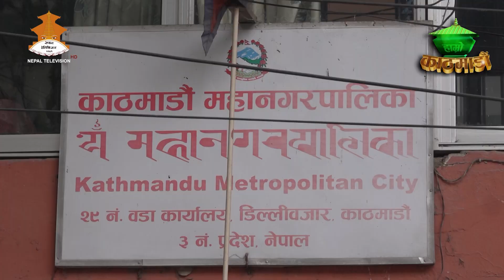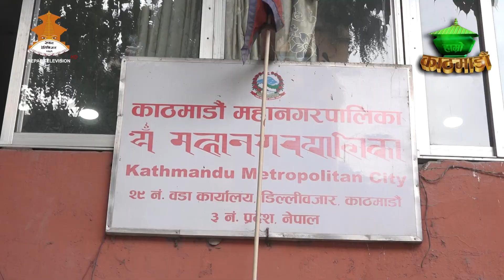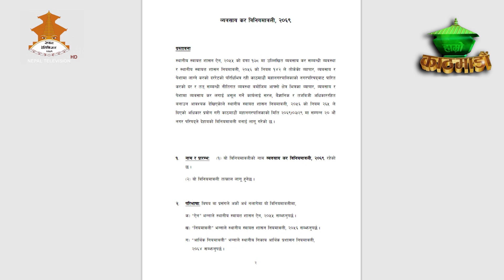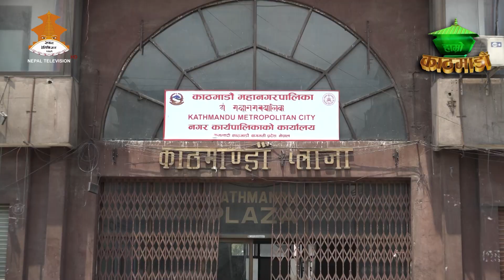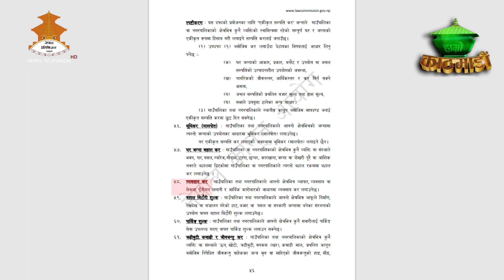यस्तो छ काठमाडौ महानगरको वडा नं २९ मा व्यवसाय दर्ता र नविकरणको अवस्था HAMROKATHMANDU 20800522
Producer/Presenter : Baikuntha Bhandari
Camera Person : Anup Pradhan Rupin Dangol
Reporter : Bidhya Bhattarai, Purnima B.K
Graphics\Visual Editor : Raj Dhami